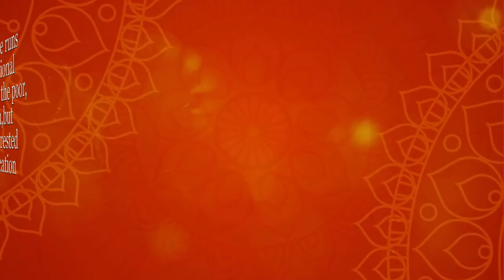Swami Rakumjee, 1001st short discourse on Adi Shankaracharya Part - 3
Adi Shankaracharya :““Sickness is not cured by saying 'Medicine,' but by drinking it;” ..